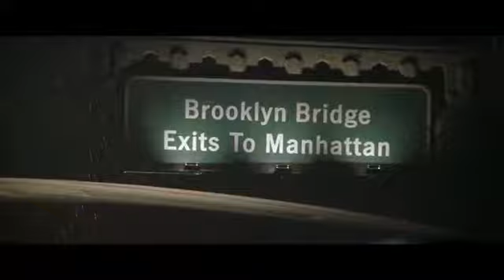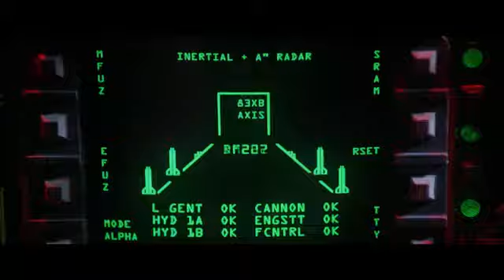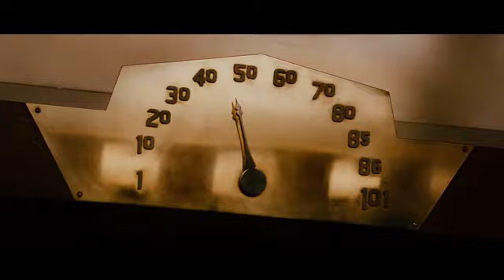GODZILLA vs KING KONG (1998 vs 2005) FINAL BATTLES(480P).mp4